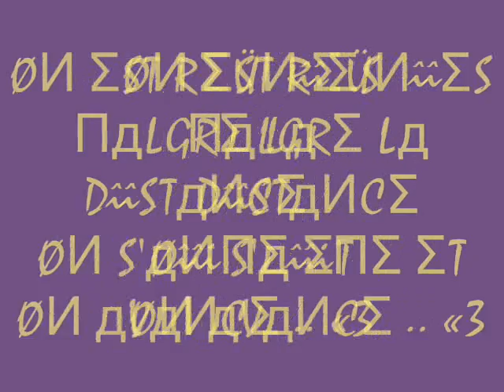Mes amOur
Viidéo des 4 diingO «3
JVOUU KiF X'D